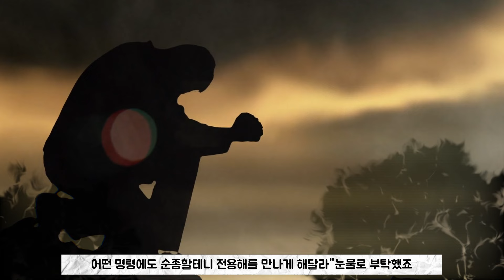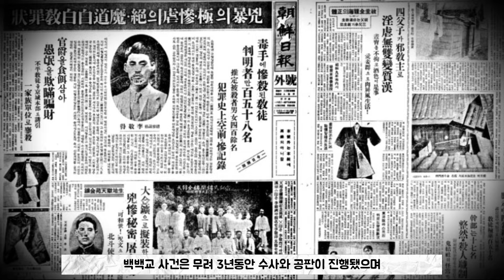한국 역사 최악의 사이비 종교 백백교